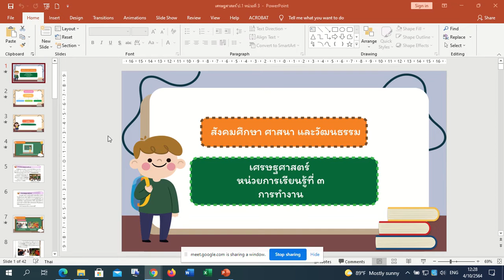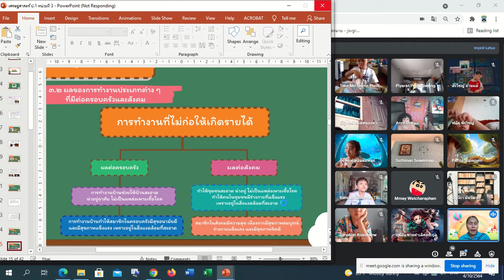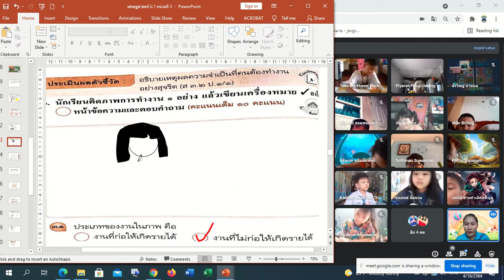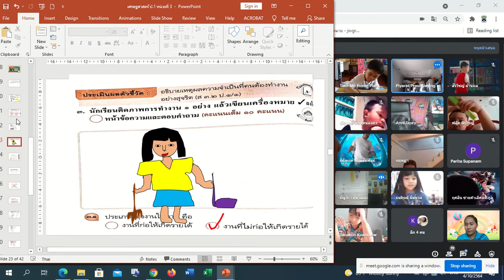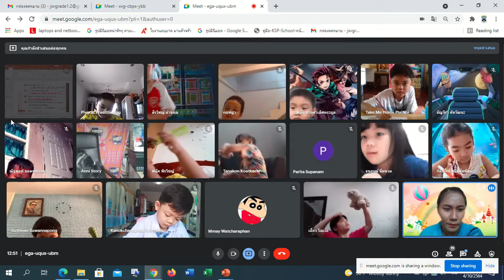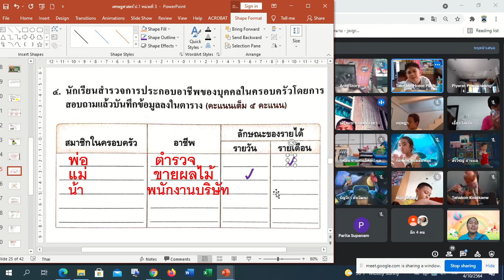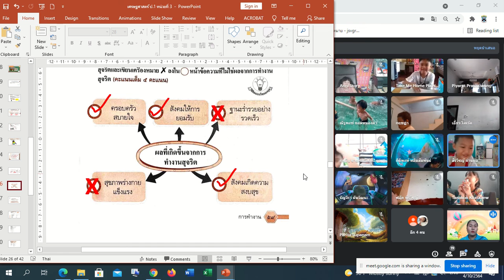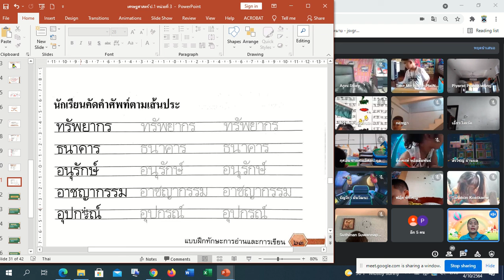🎃1/2 สังคม Google Meet : Learn @Home Project การเรียนการสอนชั้นประถมศึกษาปีที่ 1